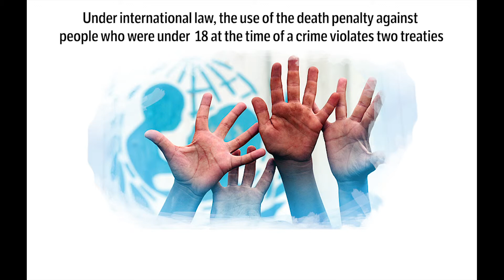Saudi Arabia: The Kingdom of Death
Saudi Arabia may execute an 18-year-old boy for allegedly taking part in protests against the regime. Charges against the teenager date from as early as 2011, when he was only 10 years old. The possible execution follows the actual execution of 37 people, along with a crucifixion during Easter week, in April for alleged terror offenses, sparking worldwide criticism that the state is using the death penalty to suppress dissent.